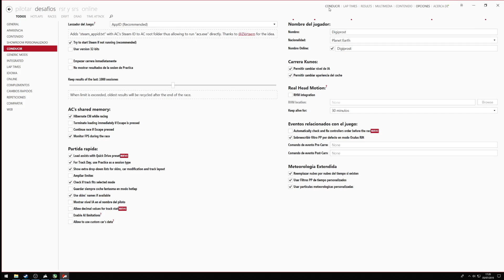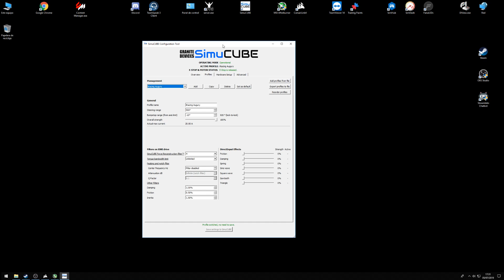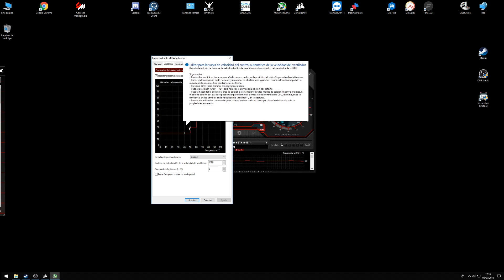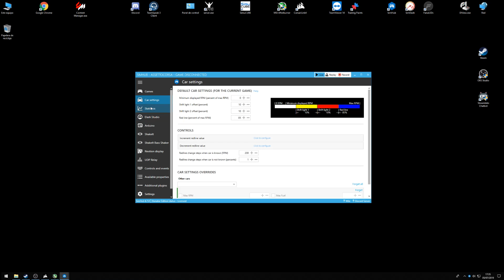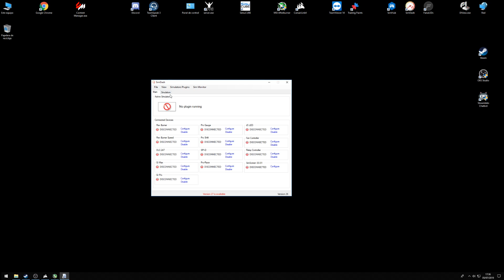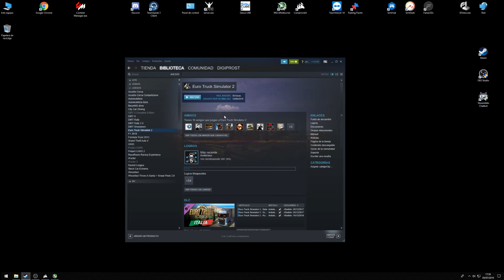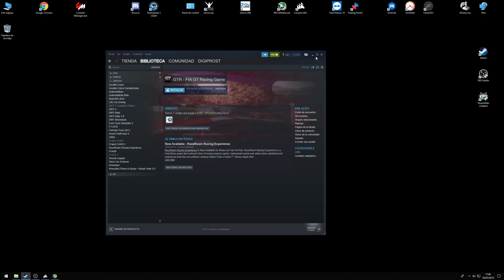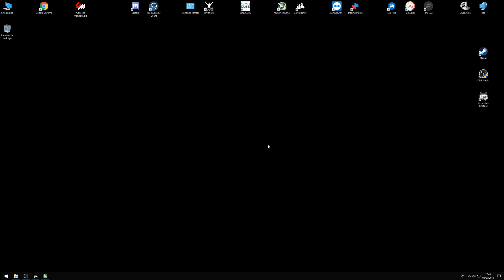Los programas que tengo en el PC SimRacing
Tu tienda SimRacing

PC Gaming:

Procesador: i7-6700k 4,2GHz
Placa: Asus Z170 Pro Gaming
Grafica: Nvidia EVGA 1080 Ti SC2 iCX
Ram: 16GB CL13 G.Killer DDR4 3200
Fuente: EVGA Supernova Modular 750w
Discos duros: 2x SSD + WD 1TB
Caja: NZXT 700i
Refrigeración Corsai H80i

Cockpit Principal:

3 Pantallas Dell S2716DG - G-SYNC 144HZ
Monitor LG LED 22"
Cockpit Zalem Pro

Sparco R333
Monitor 5" vga
Tablet Samsung A 7"

Open Sim Wheel Augury

Sim Pedal Ultimate - Heusinkveld Engineering

Volante OSP WR1
Volante WR1 Kubic
Caja de cambios Fanatec 1.5
Volante Replica OMP

Edicion:

Camara Gopro 7 Black
Camara GoPro Hero 4 Silver Edition
Camara Sony HDR-AS15
Camara Canon Reflex 700D
2x Logitech G920
Logitech 930e

Ordenador Edicion: iMac i5 27"
Memoria de 16GB Ram
Disco Duro SSD 256
Discos Externo WD 4TB + 2TB